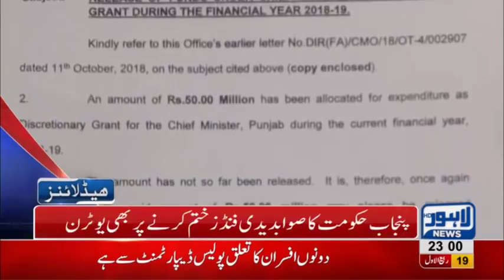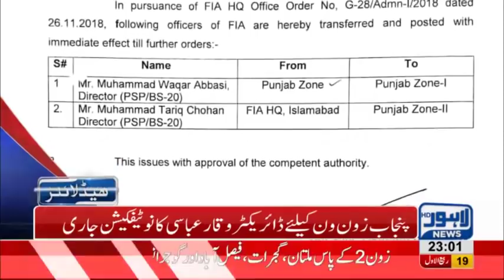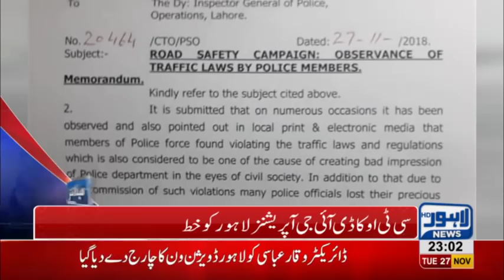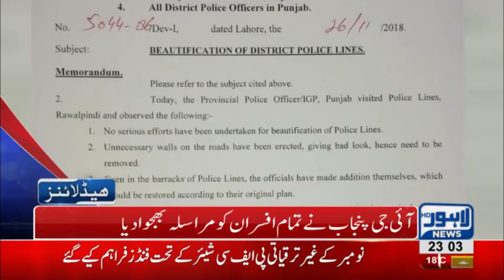11 PM Headlines Lahore News HD – 27th November 2018